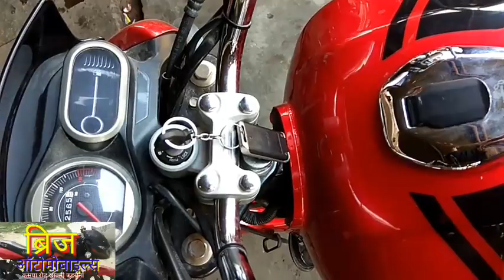बजाज विक्रांत वी15 Bajaj Vikrant v15 Brij Auto Mobails padrauna Kushinagar( 2018)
Bike -      viKrant

Model -      2017

Miter riding -12000

Colar   marun

Candisn  very good